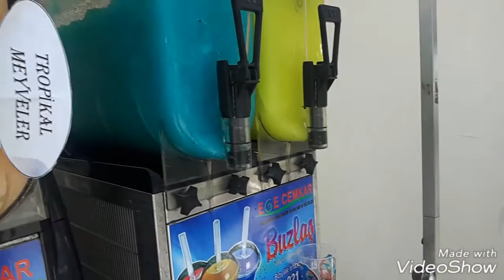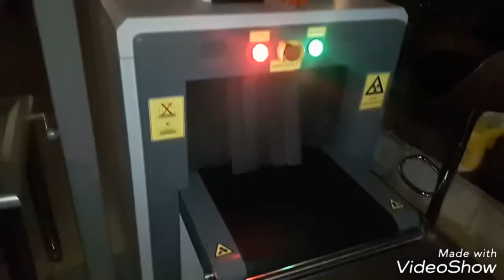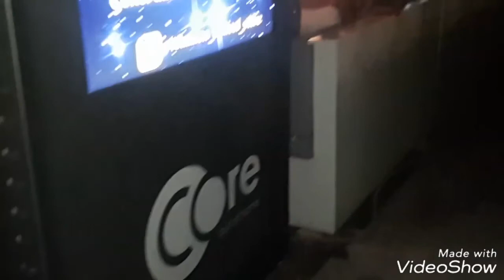Tatil 12.gün vlog(Yalıkavak-Palmarina)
10 senede aşıtı Yalıkavaktaki muazzam deişim